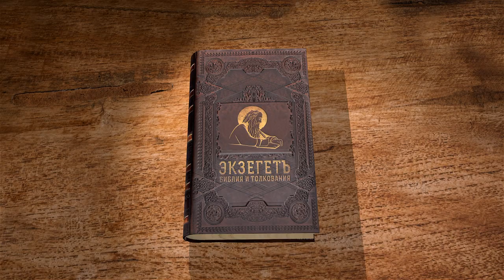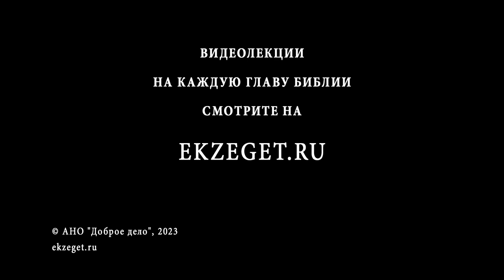Исход. Глава 12 "Празднование Пасхи". Священник Антоний Лакирев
Команда Экзегет.

🔸  Установление праздника Пасхи
🔸  Пасхальный агнец. Принадлежность Богу
🔸  Помазание кровью дверей домов евреев
🔸  Объединяющий семейный праздник
🔸  Благодарность Богу
🔸  Прохождение через землю Египетскую. Поражение первенцев
🔸  Устав Пасхи
🔸  Пресный хлеб
🔸  Память о событии. Традиция
🔸  Фараон изгоняет еврейский народ из Египта
🔸  Исход. Ночь бдения
🔸  Завет обрезания
🔸  Формирование единого народа